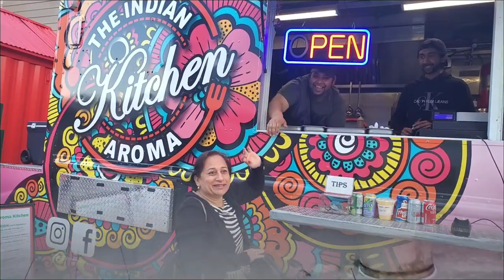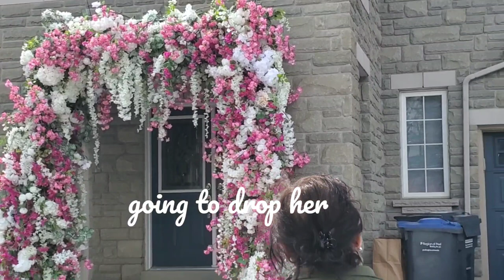Meeting my childhood friend after 47 years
How I met with my childhood  friend  after 47 Our friendship .कब के बिछडे हुए  हम आज कहा आके मिले
Today's  video is not recipe  related but so close to my heart ..
Our friendship stared with nursery  class and when I completed  my 5 th class my school was changed ..
I will give credit  to Facebook for this miracle has Happened  to us after 47 years..
It was really a wonderful  time we spent together  .. and relived our childhood once again .. what all we did have tried to frame ... hope you all wouldlike and enjoy the video ...

friends secrets,friends reunion, true friend,best friend,friends

 everyone I am chef mini  and in today's video I will show you how